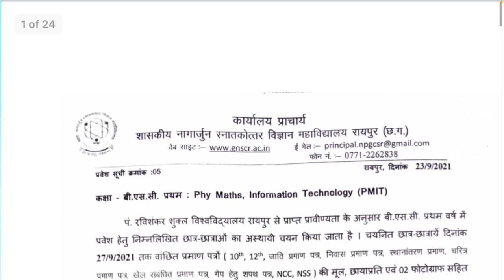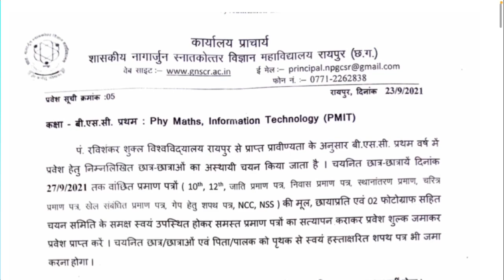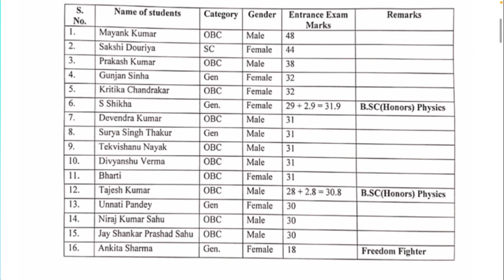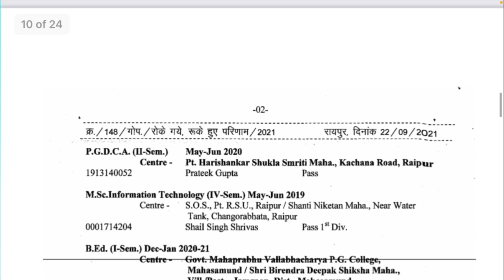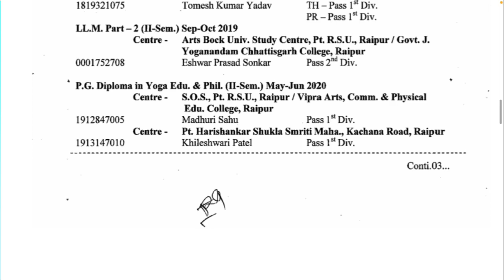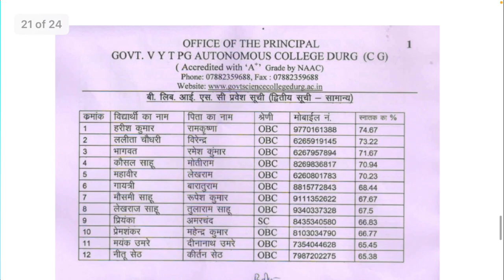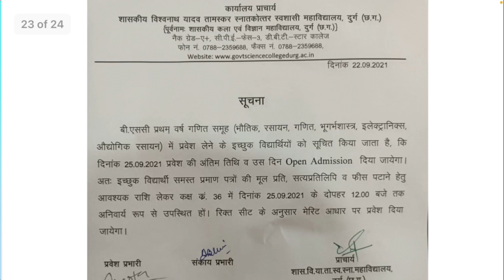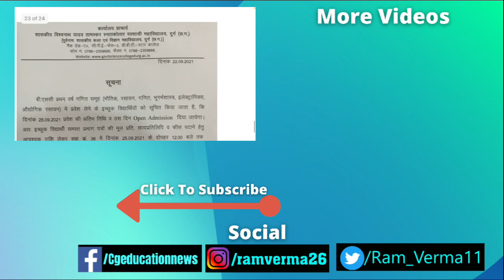PRSU | SCIENCE COLLEGE DURG | SCIENCE COLLEGE RAIPUR | J YOGANANDAM CG COLLEGE RAIPUR | SNPV RAIGARH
About this video:
Hello dosto Mai hu Ram Verma aur is video me apko 23 September 2021 ki Chhattisgarh ke education se jude sare latest update diya gaya hai ummid hai apko video pasand aayegi

                                       धन्यवाद !

Topic explained:
1) CG LATEST NEWS TODAY |
2) CG EDUCATION NEWS  |
3) CHHATTISGARH NEWS |
4) CHHATTISGARH HINDI NEWS |
5) CHHATTISGARH LATEST NEWS |
6) CHHATTISGARH LATEST HINDI NEWS |
7) CHHATTISGARH TODAY NEWS |
8) CHHATTISGARH NEWS IN HINDI |
9) CG NEWS |
10) CG HINDI NEWS |
11) CHHATTISGARH NEWS TODAY |
12) CG LATEST NEWS |
13) CG LATEST HINDI NEWS |
14) CG COLLEGE EXAM NEWS 2021 |
15) CG UNIVERSITY EXAM NEWS TODAY |
16) DIGVIJAY COLLEGE RAJNANDGAON  |
17) CG PG MERIT LIST 2021 |
18) CG COLLEGE NEWS |
19) PRSU NEWS TODAY   |
20) PRSU NEW UPDATE |
21) HEMCHAND YADAV UNIVERSITY DURG |
22) DURG UNIVERSITY NEWS TODAY |
23) PRSU ADMISSION FORM 2021 |
24) CG COLLEGE EXAM NEWS 2021   |
25) CG COLLEGE ADMISSION 2021 |
26) ATAL UNIVERSITY BILASPUR |
27) CG MERIT LIST 2021 |
28) DURG UNIVERSITY NEWS |
29) PRSU 2nd MERIT LIST 2021 |
30) CG COLLEGE MERIT LIST 2021 |
31) BILASUR UNIVERSITY MERIT LIST |
32) BSC NURSING  |
33) CGPSC 2021 |
34) MSC NURSING  |
35) CSVTU EXAM NEWS  |
36) JEE 2021  |
37) SHAHID NANDKUMAR PATEL UNIVERSITY |
38) DEGREE COLLEGE RAIGARH |
39) SCIENCE COLLEGE DURG |
40) 3RD MERIT LIST 2021 |
41) NEET 2021 LATEST NEWS TODAY |
42) BSC NURSING COURSE |
43) PRSU MERIT LIST 2021 |